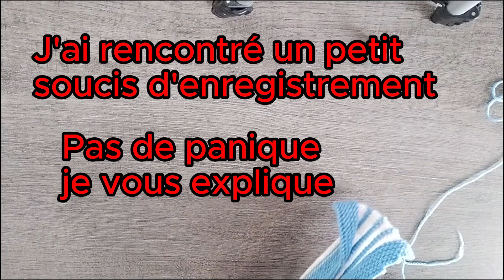Tuto tricot : La salopette de l'éléphant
Un nouveau tutoriel tricot pour réaliser la salopette du petit éléphant.